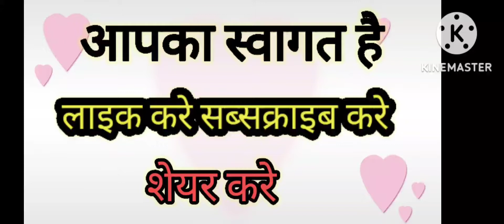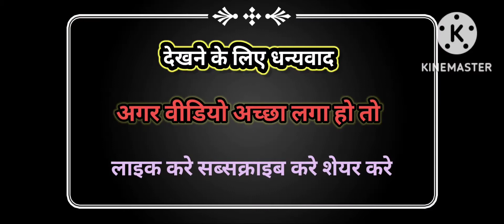बेसन का चीला banaye जबरदस्त तारिके से😲😍||इससे बढिया चिल्ला अपने खाया नहीं होगा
बेसन का चीला जबरदस्त तारिके से😲😍||इससे बढिया चिल्ला अपने खाया नहीं होगा ||food .